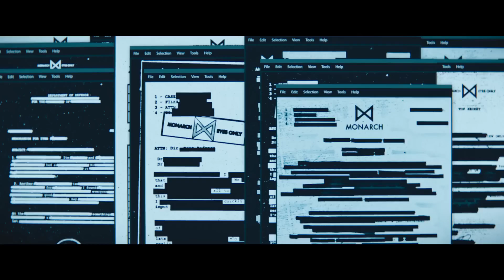Monarch Legacy Of Monsters Official trailer 2023